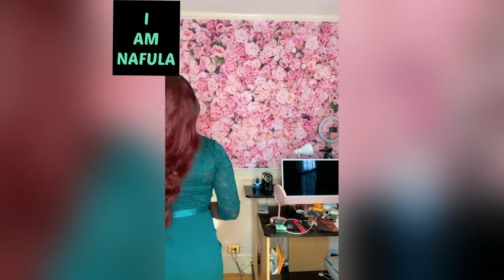I am Nafula! Welcome to my channel🔥❤️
A day with Nafula.